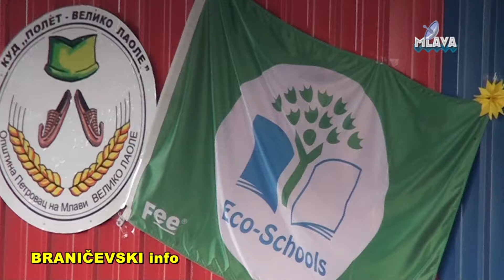Predskolci PU Galeb, izdvojeni objekti, program u V. Lalolu (RTV MLAVA 13.06.2018.)